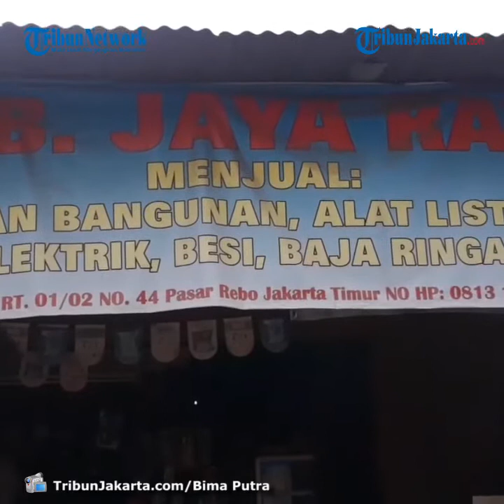Burung Kontes Seharga Rp 4 Juta Milik Warga Pasar Rebo Dicuri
TRIBUN-VIDEO.COM, PASAR REBO - Aksi pencurian menimpa Ucup (26), pegawai toko material di Jalan Kalisari II, Kelurahan Cijantung, Kecamatan Pasar Rebo, Jakarta Timur.

Burung Murai Batu Medan milik Ucup yang ditempatkan tergantung di belakang toko digondol maling pada Rabu (25/11/2020) sekira pukul 05.00 WIB.

Pelaku yang aksinya tersorot CCTV tampak datang berjalan kaki dari arah Pekayon lalu berhenti depan pagar toko material tempat Ucup bekerja.

Ucup mengatakan pelaku yang beraksi seorang diri itu leluasa karena pagar dalam keadaan tidak terkunci, sementara dia sedang pergi sembahyang.

Berdasar rekaman CCTV pelaku sempat melepas alas kaki guna menghindari langkah kakinya terdengar pegawai lain yang tidur di belakang toko.

Setelah memastikan keadaan aman pelaku mengambil Murai Batu Medan seharga Rp 4 juta milik Ucup berikut kandangnya lalu kabur.

Ucup baru mengetahui burung yang hendak didaftarkan dalam kontes kicau miliknya setibanya di toko lalu mengecek rekaman empat CCTV.

Kasus pencurian burung kontes di wilayah Kelurahan Cijantung sebelumnya sudah beberapa kali terjadi dan meresahkan para pecinta burung kicau.

Namun untuk sekarang Ucup belum melaporkan kasus pencurian disertai pemberatan yang menimpanya ke SPKT Polsek Pasar Rebo.